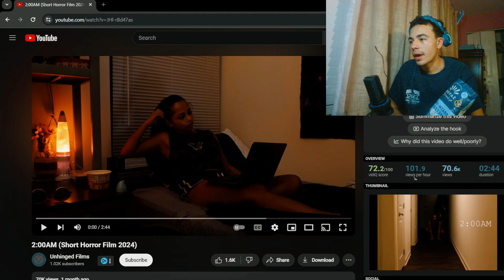2:00AM Short HorrorFilm 2024 - Reaction ￼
I really loved this short film @unhingedfilms3109